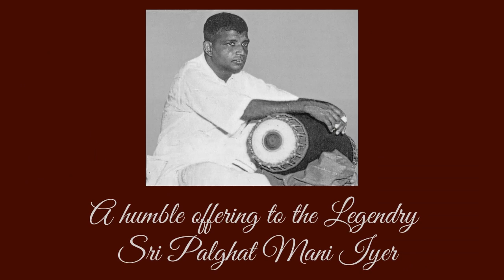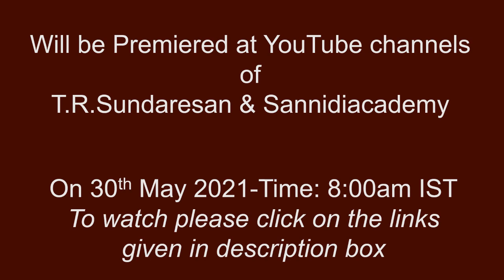LAYA PRASADAM - Promo Mridangam #2021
Shri PALGHAT MANI IYER remembrance day Offering By T.R.Sundaresan - 'LAYA PRASADAM'
T.R.Sundaresan on Mridangam and Konakkol.
Tala Support by Sheejith Krishna. Sankeerna Chapu Talam.